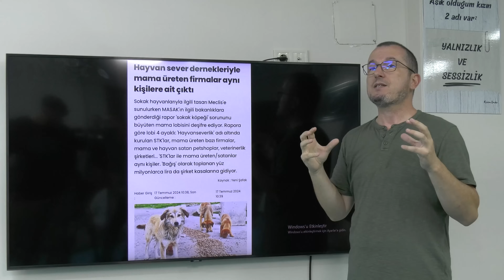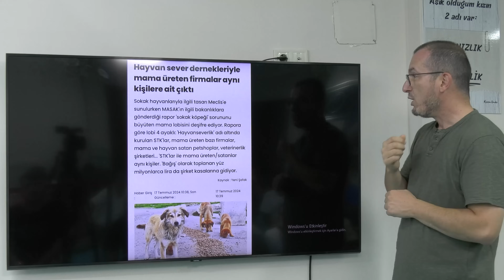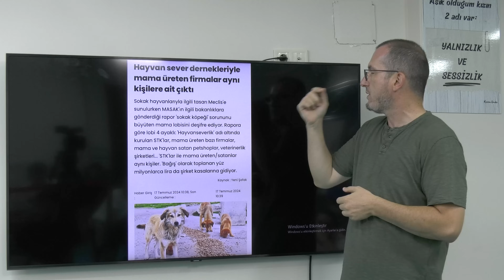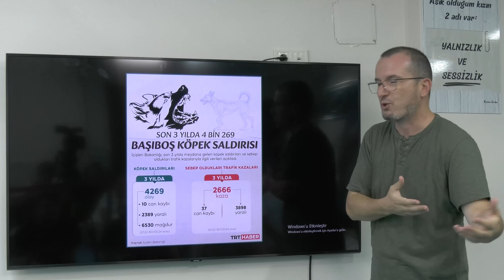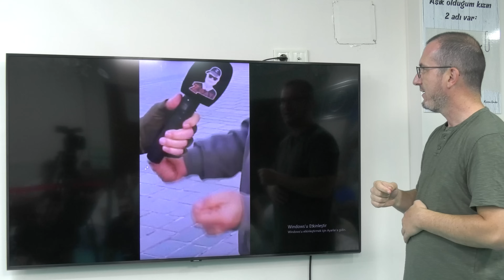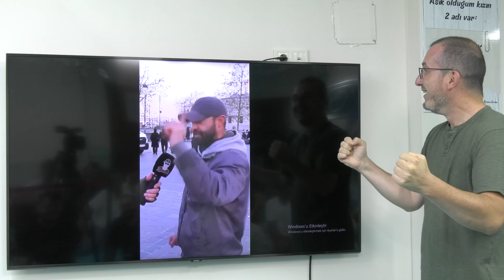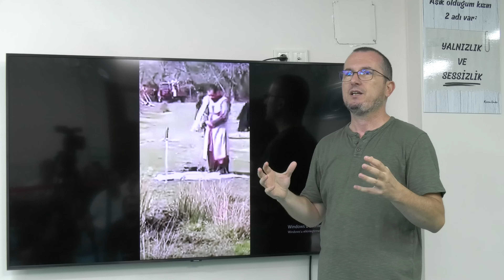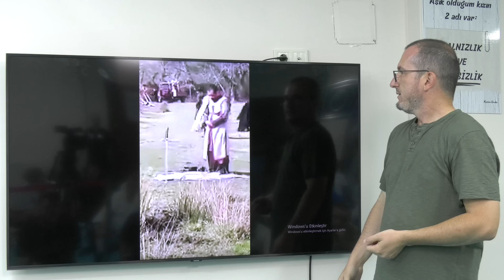Abdülkadir Geylani Sohbetleri 15 - 2. Kısım / Kerem Önder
“İman sahibi, azık hazırlar. Kâfir ise yer içer, keyfine bakar, ötesini düşünmez. İman sahibi, bir yolcu gibidir. Kendini öyle görür. Burada az zaman kalacağını bilir. Malını alır, azla yetinir. Arta kalanı âhiret âlemine bırakır. Nefsine yeteri kadar burada harcar. Varlığını taşıtacak kadar nefsini doyurur. «Bütün emeli âhiret içindir. Bütün gücünü ve kuvvetini oraya verir. Dünya ve onun ehline önem vermez. Kalbi dünyadan kesilmiştir. Dünya ve ehli onun yanında önem taşımaz. Yanında tatlı bir dünyalık varsa fakirlere verir. Âhiret için azığın böyle yapılacağını bilir. Dünyada verdiği az şeyin, âhirette daha büyük ve daha iyi bir şeyle karşılık bulacağına inanır.

İrfan sahibi ve bilgi sahibi olan, bütün gücünü Hakk’a yakın olmaya harcar. Âhirete geçmeden önce Hak yakınlığını burada bulmayı arzular. Gayretini bu yolda harcar. Hak yakınlığı bulunduğu an, kalp yolculuğu biter. Ondan öte yol yoktur. Sır âleminin yürüyüşü de sona erer. Seni daima secde, kıyam ve rükû hâlinde görmekteyim. Bunlardan bir sürü de yorgunluk duyuyorsun; ama kalbin, bunlardan bir iz almıyor. Hakk'a yakın olmuyor. Yaptığın işler ona tesir etmiyor. Kalbin, şu kalıptan bir türlü çıkmıyor. Rabbini doğru ara. Bu yolda doğru ol. Bu doğruluğun seni yorgunluktan kurtarır. Doğruluk gaganla vücut yumurtasını del, halka bağlılıktan kurtul. Dünyalık eşyalara karşı zühd elini çıkar; bütün arzularını kır. Kalbinle uçmaya koyul. Hak yakınlığı sahiline varıncaya kadar uçuşa devam et. O denizin sahiline yanaş. Geçmişin kurtarıcısı sana gelir. Onun yanında yardım gemisi de bulunur. Elinden tutar. Rabbine götürür. Bu dünya, bir denizdir. İmanın da bir gemidir. Gemi sağlam olursa burada boğulmaktan kurtulursun. Buna benzer Lokman Hekim'in bir sözü vardır. Oğluna öğüt verirken şöyle der: - Oğulcuğum! Dünya denizdir, iman da onun içinde gemi... Gemiyi yürüten, Allah'a kulluktur. Sahil âhiret âleminin başlangıcıdır.

Ey günahlarda ısrar edenler, yakında sizi körlük kaplayacak. Kulaklarınız duymayacak. Kötürüm olacak, yerinizden kalkamayacaksınız. İsyankâr olduğunuzdan, kullar da sizin için acıma hissi duymayacak. Malınız telef olacak... Hırsızlar gelecek, her biri bir parça alıp götürecek... Fırtına esecek, âfet inecek, diğerlerini telef edecek, siz de perişan olacaksınız. Akıllı olunuz. Rabbinize dönünüz. Allah’a karşı olarak, malınızı çıkarmayınız. Allah'ı bırakıp mülke bel bağlamayınız. Hakk'ı bırakıp mülke dayanmayınız. Kalbinize Allah sevgisini koyunuz; mülk sevgisini çıkarınız. Malınız evinizde dursun; ceplerinizde ve çocuklarınızın elinde beklesin. Malınızı, vekilleriniz kimse onlar idare etsin, siz bir yanda bekleyiniz. Ölümü gözetleyiniz. Hırsınızı azaltınız, ümitlerinizi biraz kısınız. Bayezid-i Bistamî (Allah ona rahmet eylesin), şöyle der: - İman ve irfan sahibi, Allah'tan dünya istemez. Âhiret talebinde bulunmaz. Mevlâ'sından Mevlâ’yı ister. Ey evlâd! Kalbinle
Allah'a dön. Allah'a tevbe ile dönülür. Tevbe eden ona dönmüş sayılır. Allahü Teâlâ’nın: - «Rabbinize inabe
ediniz.» (Zümer/54) Buyurması, Rabbinize dönünüz demektir.